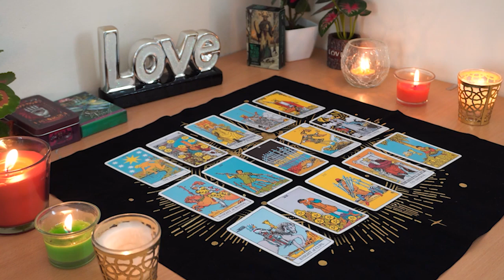ARIES💘 This Isn't Over. They Are Coming Back for you, Baby. Aries Tarot Love Reading